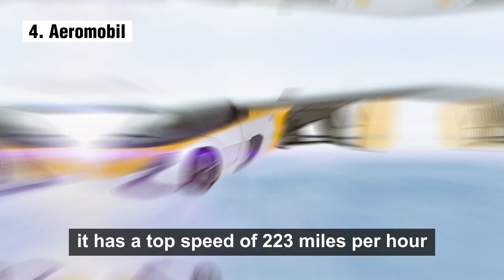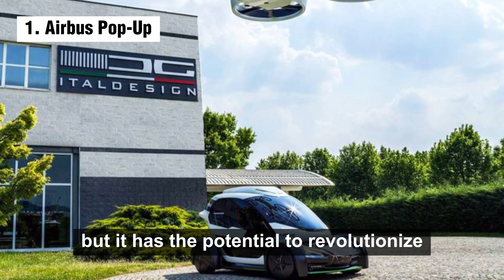The Future Flying Cars | 7 Most Promising Flying Car Concepts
The future Flying cars have been a dream of science fiction for decades, but they are now becoming a reality. Several companies are developing flying cars that are road legal and have a range of features that make them practical for everyday use. These flying cars have the potential to revolutionize transportation, making it faster, more convenient, and more accessible.

QERRIES SOLVED

expensive cars
exclusive cars
rarest cars
Terrafugia Transition

Terrafugia TFX

Aeromobile

PAL-V Liberty

Klein Vision Aircar

Airbus Pop-Up
AeroMobil
Airscooter Jetson

The development of future flying cars is still in its early stages, but there is a lot of potential for this technology to revolutionize transportation. The above shown most promising Flying cars could make it faster, more convenient, and more accessible to travel long distances. They could also help to reduce traffic congestion and pollution.